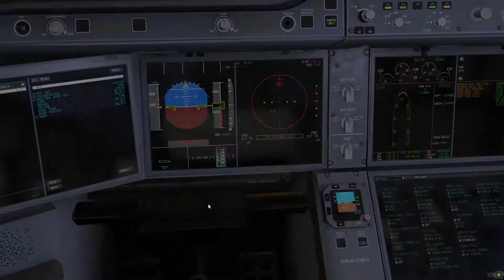Flight Factor Airbus A350-900 (Singapore Airlines) from Singapore to New York JFK in XPlane 11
This is the first video is a brand new four-part sires I'm calling: "Ultra Long Haul." The objective of this series is to prove you can fly four of the worlds longest flights in flightsim in as near to real world conditions as possible, the main rule is NO MID FLIGHT FUELING!

In this first video, my friend the Real Airbus Polit takes the Flight Factor A350-900 on the worlds longest commercial flight (currently - Dec20) from Singapore to New York JFK.

Addons:
Flight Factor Airbus A350-900
Traffic Global for XPlane 11